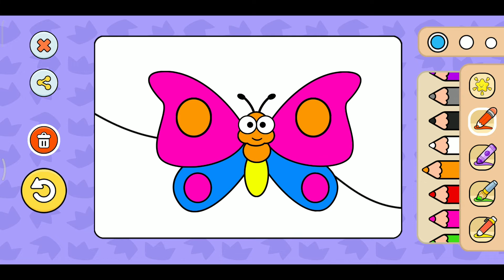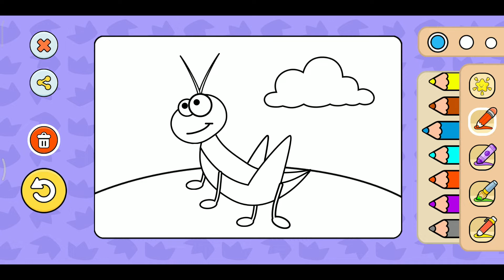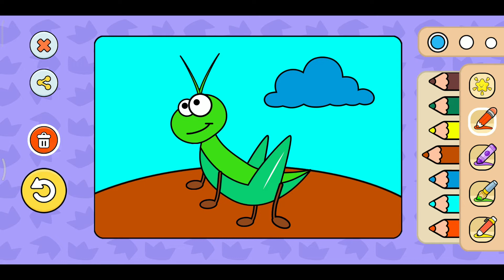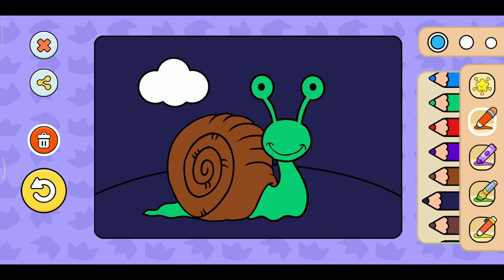How to Draw BUTTERFLY AND SNAIL - with Kids Songs and Baby Songs - Bedtime Stories Nursery Rhymes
In this channel we provide a lot of content about bedtime stories. Children stories are not only about stories, but we also create content for baby songs, kids songs, nursery rhymes, kids videos for kindergarten, and of course educational videos for kids about how to draw how to color educational videos for toddlers about simple building forms, so we have provided it complete. follow along and don't forget to subscribe